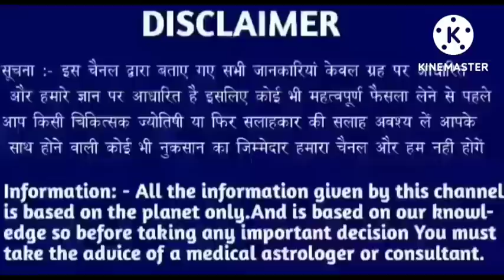सिंह राशि 2 जुलाई 2022 | Aaj ka singh rashifal| Singh rashi 2 july 2022| Geeta gyan rashifal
सिंह राशि 9 जुलाई 2022 | Aaj ka singh rashifal| Singh rashi 9 july 2022| Geeta gyan rashifal

9 tarikh shanivar
9 tarikh shanivar
9 tarikh shaniwar
9 तारीख शनिवार
9 tarikh friday
9 tarikh शनिवार
9 tarikh ka rashifal
Singh rashi ke bare mein bataen
9 tarikh ka rashifal
Rashifal dikhaiye
Rashifal bataiye
9 tarikh ki rashi
Singh rashi bhavishya
9 july singh rashi
Singh rashifal
Aaj ka rashifal
Singh rashi
9 tarikh ki
9 tarikh ki singh rashi
Rashifal dikhaiye
9 tarikh singh rashi
9 tarikh singh rashifal ke bare main batayen
Singh rashi शनिवार
Singh rashi shanivar
Singh rashi shaniwar
राशिफल बताओ
Singh rashi
Singh rashi july 2022
Singh rashifal
Singh Rashifal
9 की जानकारी
9 july singh rashi ka rashifal
9 july singh rashi
9 july ke bare main batayen
9 july 2022 singh rashi
9 july 20222 tula rashi
Aaj ki rashi bataiye
9 july ka singh rashi ka rashifal
Rashifal dikhaiye
Rashi dikhaiye
9 july 2022 singh rashi
9 tarike ki singh rashi
Kal ki singh rashi
Aaj ki shanivar rashi
Aaj ki rashi
9 july singh rashifal 2022
July singh rashifal
9 july singh rashi
Shanivar singh rashi
Shaniwar singh rashi
June ka rashifal
9 july ko singh rashifal
Singh rashi shanivar
Singh rashi shukrwar
Singh rashi 9 july
9 tarikh ko singh rashi
Singh 2022
Aaj ka rashifal singh rashi ka
9 july 2022 singh rashi
Aaj singh rashi kya hai
Singh Rashi 2022 shanivar
9 july singh Rashi 2022
Singh rashifal
9 july singh Rashi 2022
Singh rashi ke bare main batao
9 july singh rashifal
9 july 2022 Singh Rashifal
Singh Rashi walon ka aaj ka
9 july ka rashifal
सिंह राशि
Singh
Saturday singh rashi
Rashifal today
9 july ka news
9 july rashifal
9 july ka Rashifal
9 july ka singh rashi
Singh rashi 9 july ki
Singh rashi ka rashifal
Singh Rashifal
KR rashifal
KB rashifal
Singh
Mahakali astrology
Rashi
Aquarius
DLR Rashifal
DRS Rashifal
Rashifal Report RR
Astro samadhan
Vaidik jyotish
Vaidik jotish
Geeta gyan rashifal
Singh rashi
Singh
Rashi
Aquarius
Taurus rashi
Taurus rashifal

Follow me